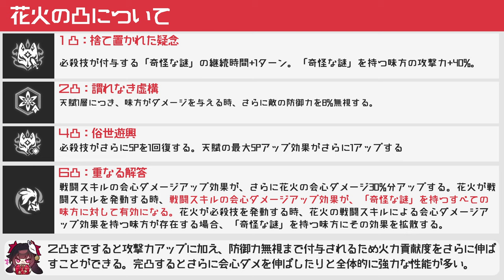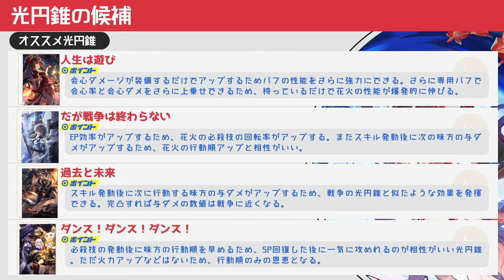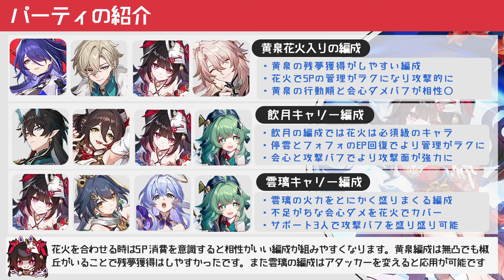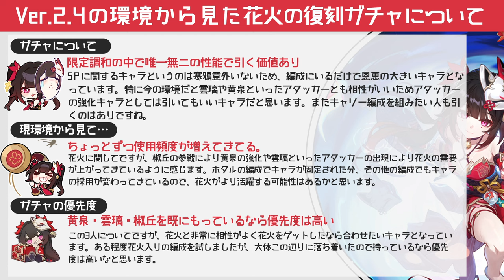【崩壊スターレイル】無凸無モチの花火は今でも強いの？現環境視点で強みや欠点。遺物・光円錐や編成などまとめて解説！花火の解説【崩スタ】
今回は「無凸無モチの花火は今でも強いの？」を紹介していきます。

00:00 オープニグ
00:37 現環境での強み
01:51 現環境での欠点
02:57 凸について
03:48 光円錐・遺物の候補とステ
07:06 エンドコンテンツの使用感
08:05 パーティ紹介
10:26 花火のガチャ判断について

-GAME INFO-
■対応ハード：PlayStation 5、 PlayStation 4、 iOS、 Microsoft Windows、 Android
■ジャンル：ターン制バトル、アドベンチャーゲーム、 ストラテジーゲーム、 ローグライクゲーム
■開発元：miHoYo、 COGNOSPHERE PTE. LTD.